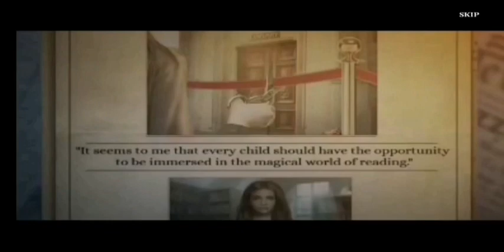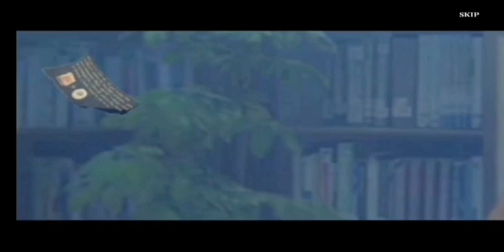Book Travelers: A VICTORIAN STORY Walkthrough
Book Travelers: A VICTORIAN STORY
Young Megan Webster accidentally realizes that she is able to immerse into books quite literally. She finds herself in the Great Library – a place outside of time and space, where she learns that someone is changing the plots of written works. She has to help the Chief Librarian save the book world. Megan immerses into Charlotte Brontë's Jane Eyre. Once in the thick of things, she confronts the villain and tries to restore the narrative chain of the book.